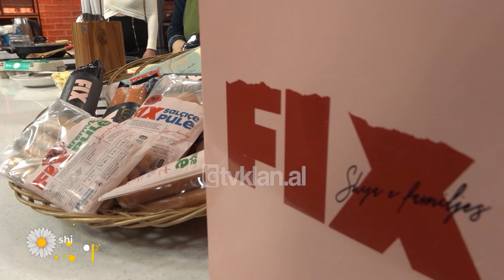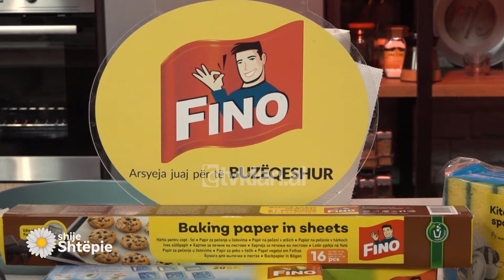Shije Shtëpie – Emisioni 11 Prill 2024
Të ftuar:

Neritan Liçaj – aktor

Pejana Elezi – gazetare

Adela Hysenllari – gazetare

Stresi – këngëtar

Gazetare: Agida Koçi, Ermelinda Ndoja